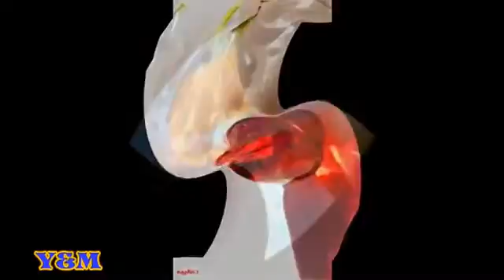story of prophet ibrahim and idolworshippers